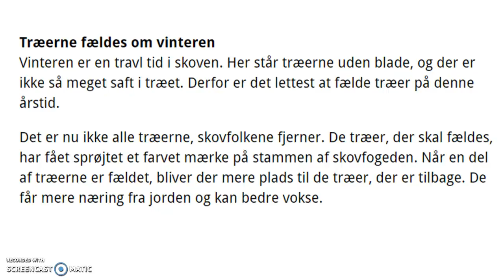Træerne fældes om vinteren